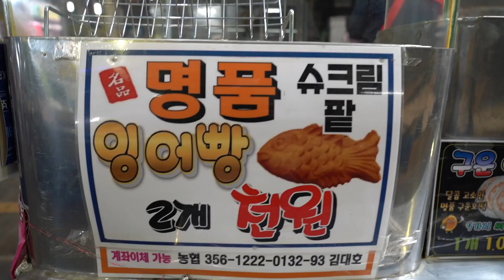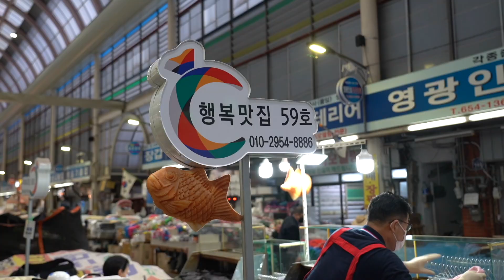평택맛집 황궁찹쌀잉어빵 붕어빵 평택통복시장 구운영양호떡 호두과자 땅콩과자 Bungeoppang, hotteok, walnut cookies, peanut cookies kfood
평택맛집

황궁찹쌀잉어빵 붕어빵 평택통복시장

구운영양호떡 호두과자 땅콩과자

Bungeoppang, hotteok, walnut cookies, peanut cookies

kfood

가격
슈크림 잉어빵 2개 1000원
팥 잉어빵        2개 1000원
구운영양호떡 1개  1000원
호두과자 1봉지     3000원
땅콩과자  1봉지     2000원

주소:

경기 평택시 통복시장로25번길 10  행복맛집 59호 황궁잉어빵

감사합니다!!!